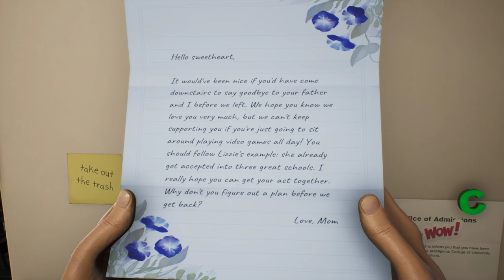High On Life | First Bounty - 9-TORG | High/Extreme Settings | 60FPS | No Commentary | 2022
Enjoy High On Life pure walkthrough without commentary, on high/extreme settings.

This was played on:
GPU: RTX 3060 Ti 8GB
CPU: AMD Ryzen 9 5900X 12-Core Processor
RAM: G.SKILL Trident Z Neo 16GB